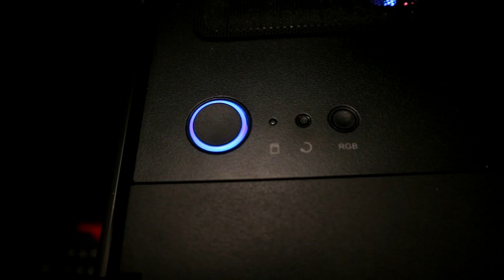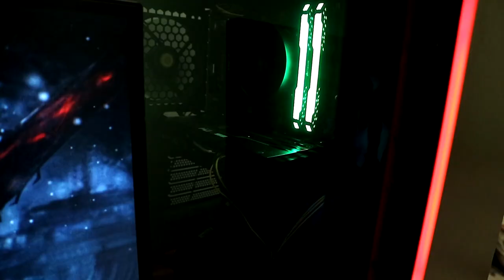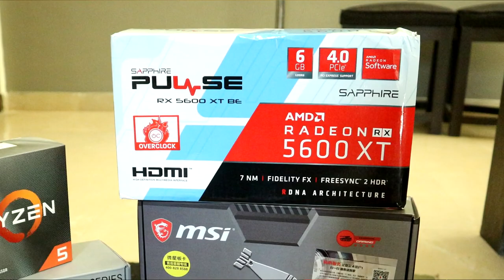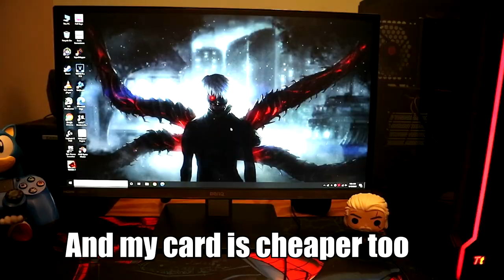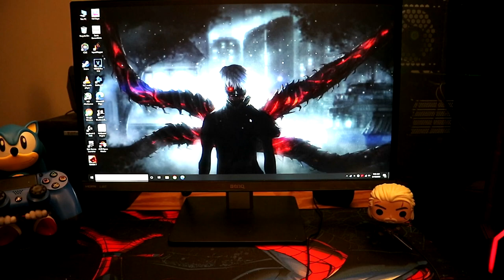BEST HIGH LEVEL GAMING PC | PAKISTAN 2020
PC Specs:
Processor: AMD RYZEN 5 3600
GPU: Sapphire Pulse AMD RX 5600XT 6GB Overclocking Card
RAM: 16GB Vengeance RGB DDR-4 3000MHZ
SSD: 512GB M2 NVME HIKVISION
Motherboard: MSI B450 MORTAR MAX
Power Supply: TT LITEPOWER 650W

Monitor: BenQ 23 inches IPS, 1080p 60HZ
Casing: TT H200TG
Mouse: Logitech G402 HYPERION FURY
Keyboard: Haven't bought a good one yet so leave it for now LOL

Sufi Tech Store For USA Imports at a cheap rate (no customs bs)